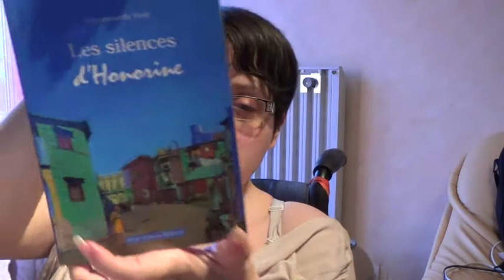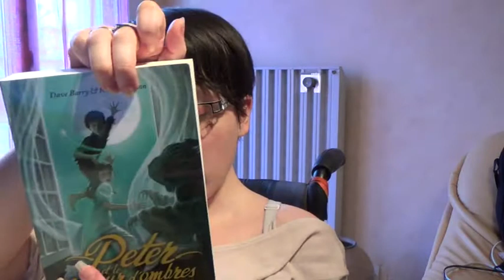Box-Livre Aksebo : Mai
POUR PLUS DE FOLIE C'EST PAR ICI !!!

Avec quoi je film: Sony Handycam HDR-CX280

Avec quoi je fais mes montages vidéo: Cyberlink PowerDirector 11